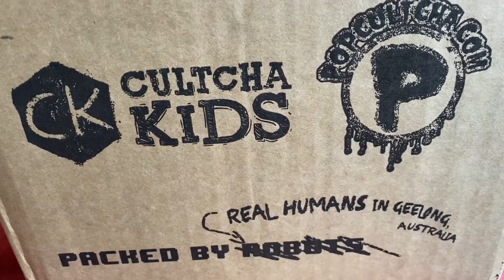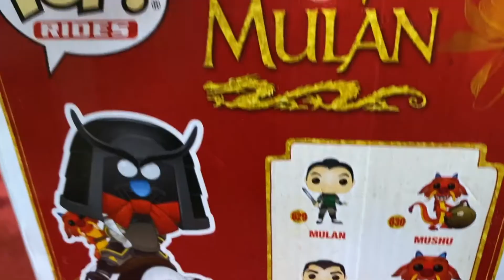UNBOXING d'un dragon sur un panda [FUNKO POP]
Nouvelle Funko pop ! Est-ce que vous l'aimez ?